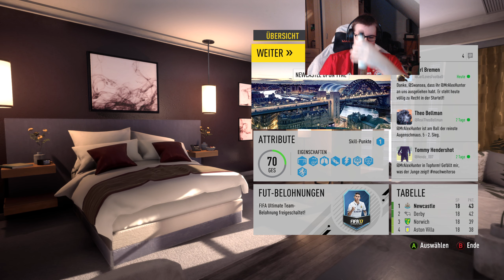Die erste kleine Verletzung | Fifa 17 The Journey #24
Willkommen in der Welt des Profifußballs. Alex Hunter ist ein junger aufstrebender Stürmer in der Welt der Premiere League, und wir übernehmen die Kontrolle über ihn.

Details folgen.